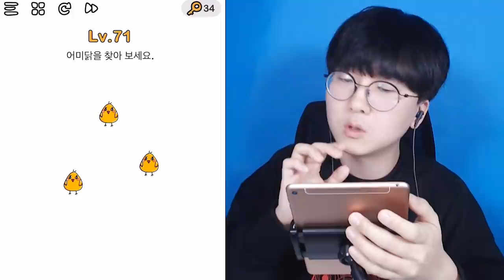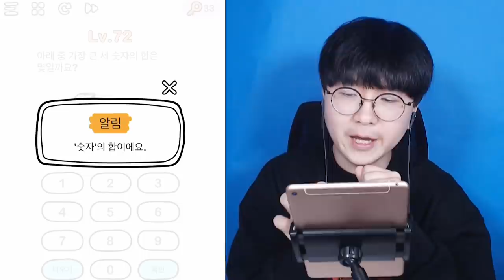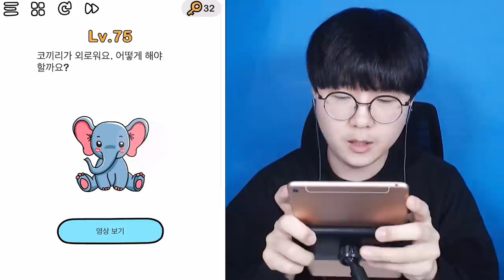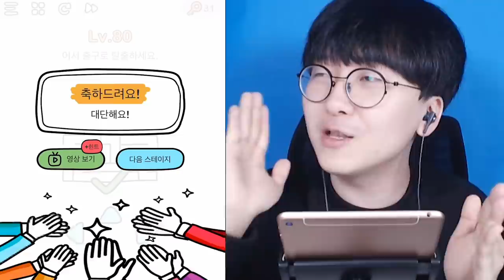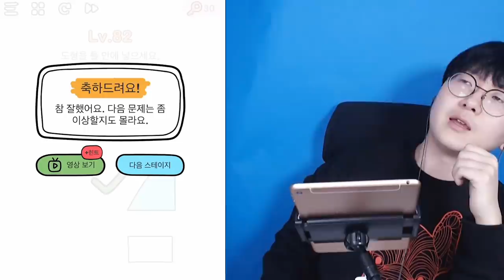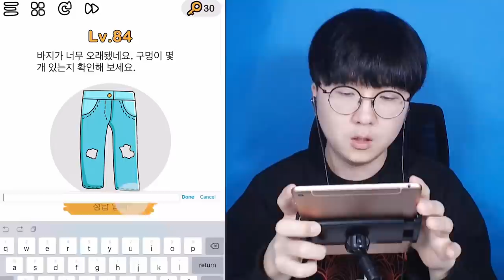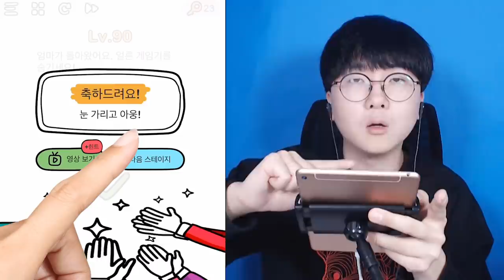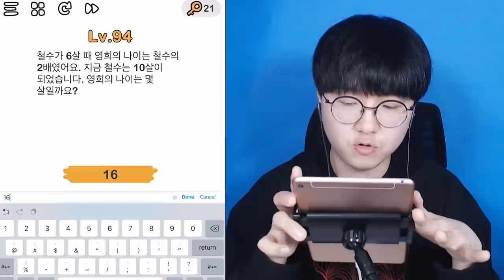미로에서 탈출하는 방법은? [ 브레인아웃 #4 (Brain out) ] l 휴지(HueZ)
슬슬 이제는 어떤 낚시일지 기대되는 수준이야...

1. 빠놀이(등수놀이) X
2. 욕설 X
3. 상대방 까내리기. 기분 상하게 하는 말들 X
4. 친목질 X - ex) 댓글로 서로 대화, 개인정보 및 신상 물어보기 등등